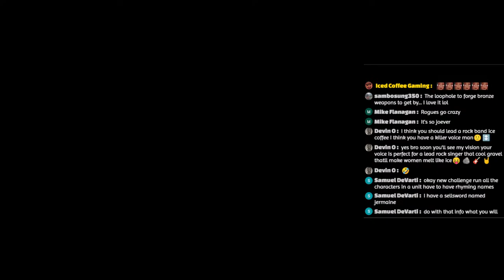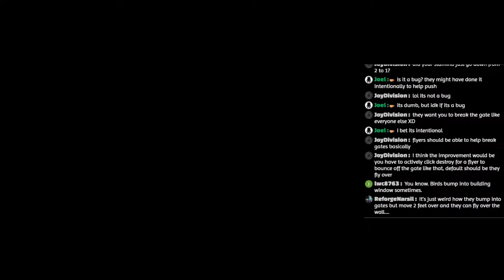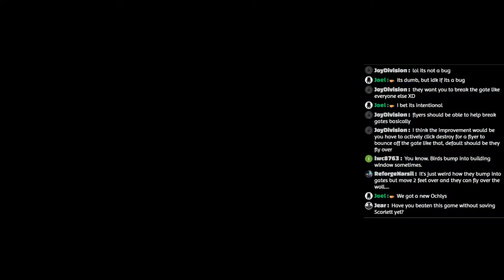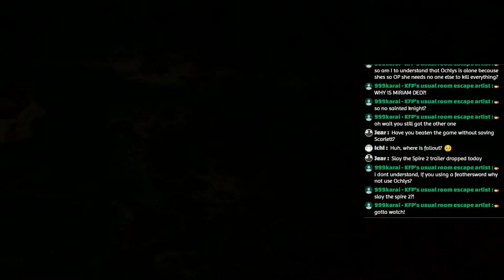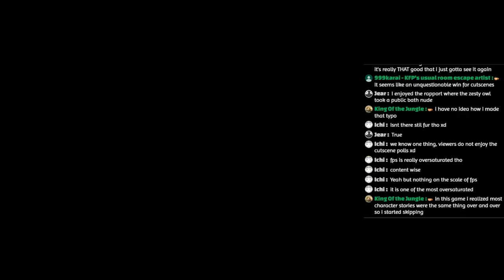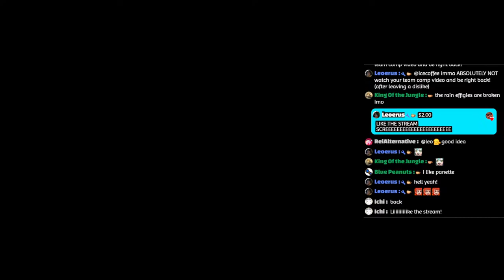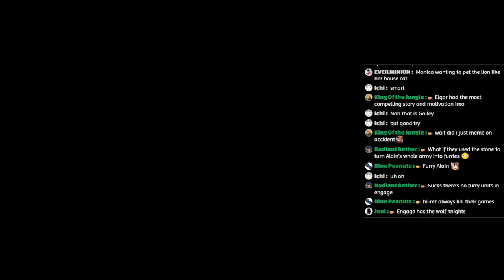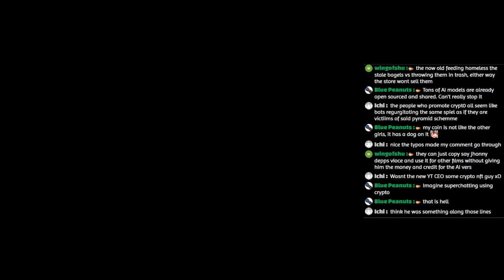True Zenoiran Chat Sabotage!!! Pt 8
RULES:
- Chat gets 2 units, characters voted on as the unit expands
-Sabbatage
-Before every battle, chat gets to temporarily ban 2 character abilities

-Alain's unit can only use Bronze Weapons (20)
-When Alain's Unit Kills
"Oh, that shouldn't happen!" (10)
-Nina Panette, with Keen Call (10)
-Nina, Lex, Legionaire as team(10)
(DONE)Double Go Getter Hoplite (5) pink color scheme
-Liza must be turned into a super unit (3)

-must watch all Rapport convos (87) ||  No Cutscenes (5)
​​-MARRY YUNIFI (11) || Marry a furry! (10) AND say "I do" when doing so (2)
-Berengaria Back row, mirror her for gogetter x2 (5) Change colors to green (in discord)
-No mirrors at all except for donated ones(20)
-Can only buy 1 item PER CITY (20)
-Sell all XP books or anything that is a book (1)
-No 3 AP skills (10)
-Every time I skip a cutscene sell a weapon! (2)
-Shackles must be used when chat jails a squad (20) Chat votes on a squad to give shackles to
-Can only MINE after clearing capitol city/having nation's leader join party(20)
-Cannot kill assist towers unless required to beat map(10)
-Liza unit has Rolf, Liza, Elven Archer, Feather Archer, Yunifi) (10)
-No Horse leaders (10)
-No Provoking Guard Towers (4)
- Alain team no accessories (5)
-No accessories that increase evasion (5)
-Scarlet FLASHLIGHT can only Holy Light/Innocent Ray (20)
-Lex/Bruno get first Monument/King weapons (Carving/Monument) (5)
-NO PAUSING ALLOWED! (5)

VOTED ON THINGS!
-Corned Ashe Banned
Bruno Squad Chat unit 1 (Vote on other things to add)
-Hodric ALL DEWS until maxed out

COMPLETED RULES:
-Hodric gets 5 stat increases (5)
-Berenice CANNOT JOIN!!! (2)